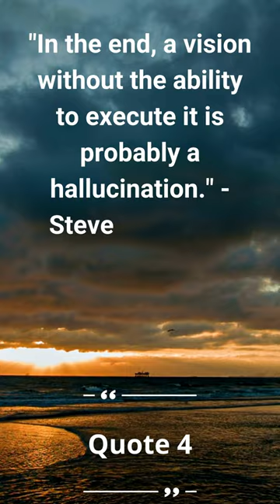Steve Case's Realism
Welcome to your daily source of entrepreneurial wisdom! Our YouTube Shorts bring you powerful quotes from world-renowned entrepreneurs like Steve Jobs, Bill Gates, Jeff Bezos, and more. Each clip is designed to inspire, motivate, and guide you on your journey towards success.